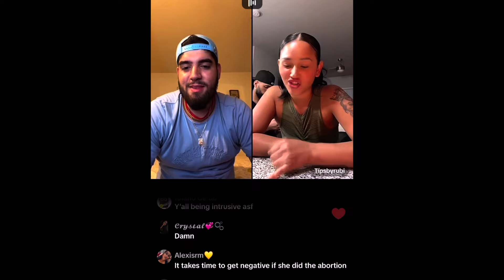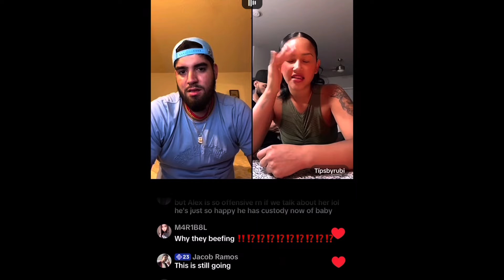Aileen Cano (translated) PREGNANT WITH 19 year old ??? PART 2